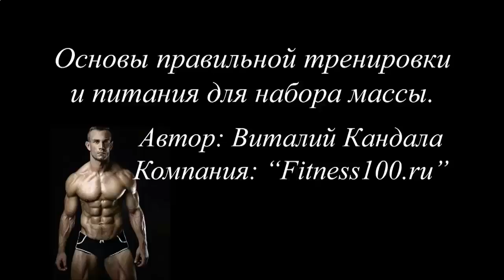Накачать мышцы домашних условиях